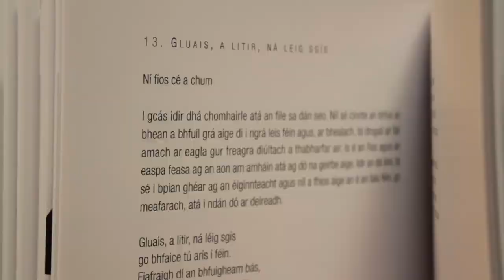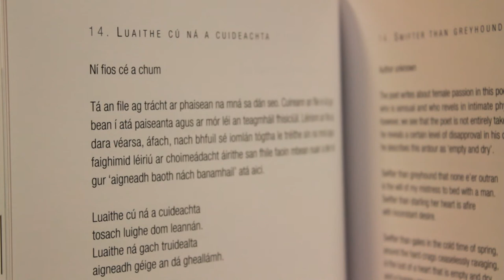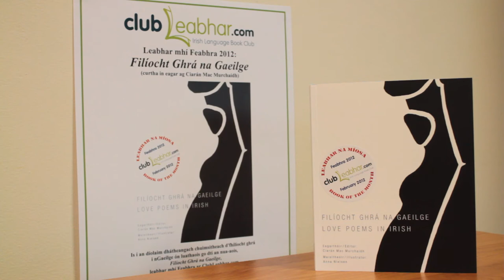ClubLeabhar.com - Agallamh le Ciarán Mac Murchaidh - Filíocht Ghrá na Gaeilge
Agallamh le Ciarán Mac Murchaidh, eagarthóir 'Filíocht Ghrá na Gaeilge'; leabhar mhí Feabhra ar ClubLeabhar.com

Interview with Ciarán Mac Murchaidh, editor of 'Filíocht Ghrá na Gaeilge', February's book of the month on ClubLeabhar.com

Le tacaíocht ó Chlár na Leabhar Gaeilge (Foras na Gaeilge) agus ón gComhairle Ealaíon